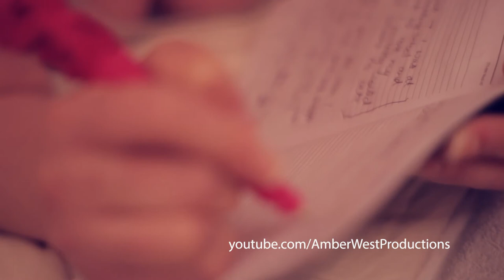(NSFW) Amber West Productions - Promo June2013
June 2013 Production Promo